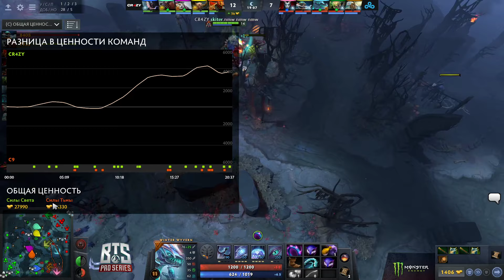CR4ZY vs Cloud9, BTS Pro Series: Americas, bo3, game 1 [Adekvat $ Mortalles]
CR4ZY (skiter, Bryle, KheZu, Aui_2000, MoonMeander)
vs
Cloud9 (EternaLEnVy, Ace, Sneyking, misery, pieliedie)